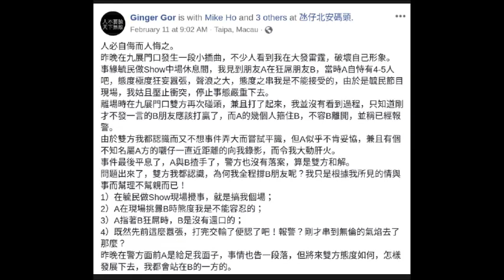魯表交代當年2019毓民棟篤串場外跟西瓜頭屌總理爭執事件經過